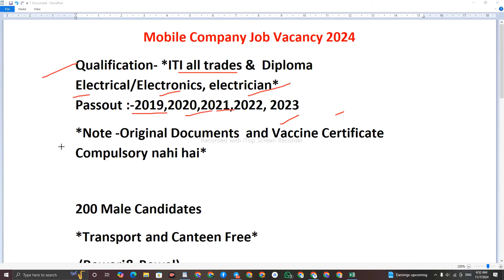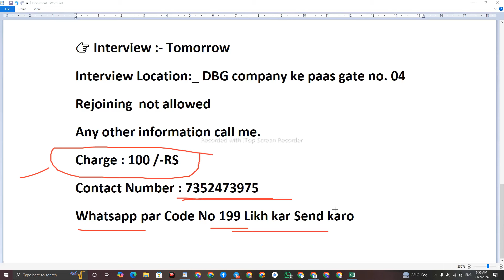मोबाइल कंपनी में जॉब 🍀सैलरी : 23,000/- M 🌴Diploma jobs | ITI Jobs | Jobs in Gurgaon | Today Job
मोबाइल कंपनी में जॉब 🍀सैलरी : 23,000/- M 🌴Diploma jobs | ITI Jobs | Jobs in Gurgaon | Today Job Vacancy

ये जॉब बिलकुल फ्री है इसलिए आप किसी को पैसे न दे |  Rojgar File पे Total जॉब Free आते है